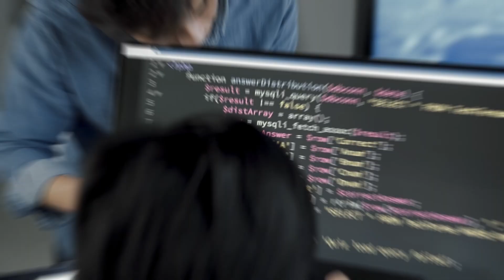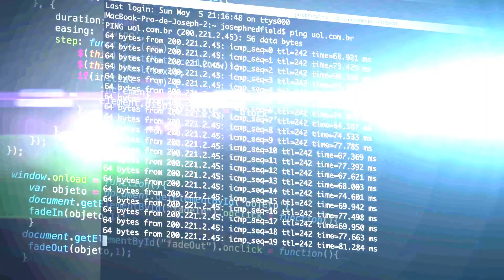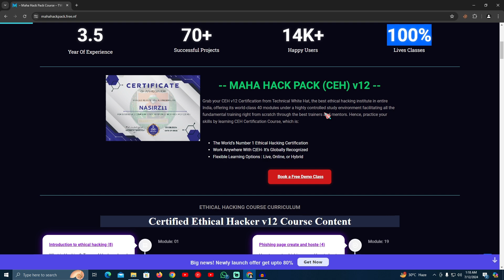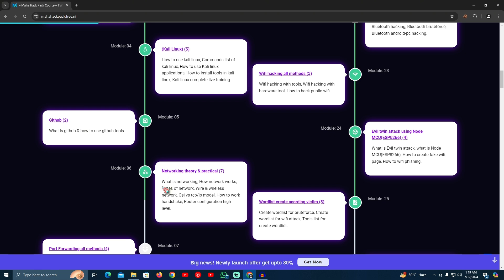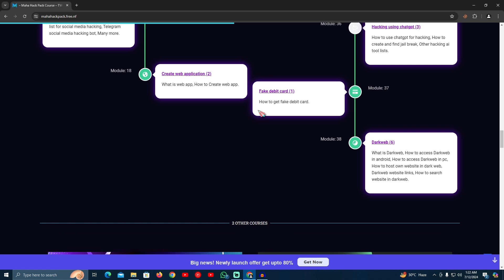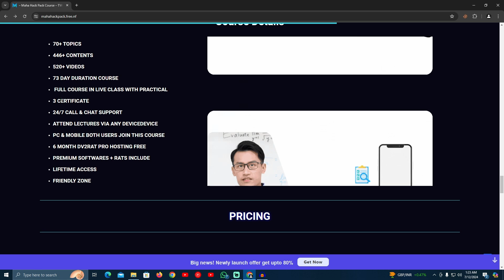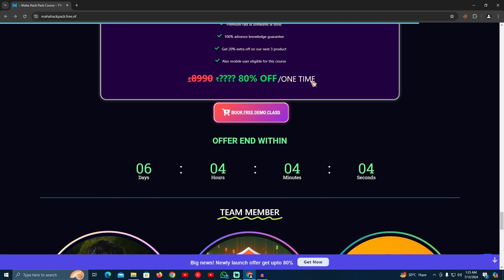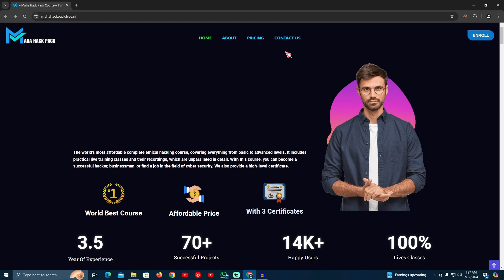Most affordable hacking course with 3 certificate 🤩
Maha Hack Pack: Comprehensive Ethical Hacking and Cybersecurity Training

Unlock your potential in the world of cybersecurity with our Maha Hack Pack course. This meticulously designed program spans 73 days, offering a blend of theoretical knowledge and hands-on experience. With a curriculum encompassing 68 topics, participants will delve into every aspect of ethical hacking, from fundamental principles to advanced techniques.

Course Highlights:
- Duration: 73 days of intensive training
- Live Classes: Engage with expert instructors through interactive live sessions
- Extensive Resources: Access over 520 video tutorials and more than 446 content pieces
- Hands-On Experience: Practical sessions and real-world scenarios
- Dual Certification: Earn two certificates upon successful completion

What You Will Learn:
1. Fundamentals of Ethical Hacking: Understand the basics of hacking, types of hackers, and the importance of cybersecurity.
2. Lab Setup: Set up hacking labs using Termux, Kali Linux, and RDP.
3. Advanced Kali Linux & Termux Skills: Master commands, tools, and Wi-Fi hacking techniques.
4. Networking Essentials: Learn about networking basics, OSI and TCP/IP models, and router configurations.
5. Information Gathering: Acquire techniques for gathering information on various digital platforms.
6. Network Scanning & Nmap: Perform network scanning and leverage Nmap for detailed insights.
7. Website and Wireshark Scanning: Use tools to scan websites and capture data packets.
8. MITM Attacks & Social Media Hacking: Execute MITM attacks and learn social media hacking methods.
9. Web Application Development: Create phishing pages and clone web pages for ethical purposes.
10. Wireless & Wi-Fi Hacking: Discover methods for Bluetooth and Wi-Fi hacking, including creating fake access points and jammers.
11. Metasploit & Android/iOS Hacking: Utilize Metasploit for comprehensive hacking of Android and PC systems.
12. Dark Web Navigation: Learn to access, host websites, and search on the dark web safely and securely.

Who Should Enroll:
This course is perfect for aspiring ethical hackers, IT professionals seeking to enhance their cybersecurity skills, and anyone passionate about learning ethical hacking. No prior experience is required, making it accessible to beginners and advanced learners alike.

Why Choose This Course:
- Expert Instructors: Learn from seasoned professionals with extensive experience in ethical hacking and cybersecurity.
- Comprehensive Curriculum: Gain in-depth knowledge covering all essential aspects of ethical hacking.
- Practical Learning: Engage in hands-on activities to apply theoretical concepts in real-world scenarios.
- Certification: Boost your career prospects with dual certification that validates your skills and expertise.

Join us and embark on a journey to become a proficient ethical hacker and cybersecurity expert. Equip yourself with the knowledge and skills to protect and secure digital environments, making a significant impact in the tech industry.

🔻. IMPORTANT MASSAGE .🔻

Do you want learn ethical Hacking But all professors and teachers Frist asking for money But you don't have money but you trying to learn, then don't worry I am here🥰 I will teach you hacking from beginning to advance. do you want to learn than please join our telegram channel & group link in below 👇

⭕. A̷L̷L̷ ̷S̷O̷C̷I̷A̷L̷ ̷M̷E̷D̷I̷A̷ ̷L̷I̷N̷K̷ .⭕

💼. BUSINESS REQUEST .💼